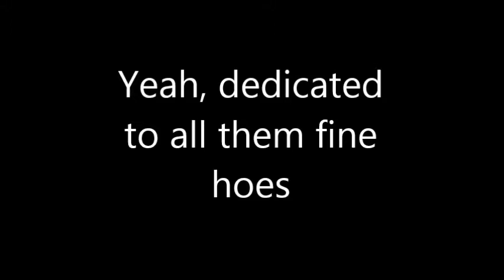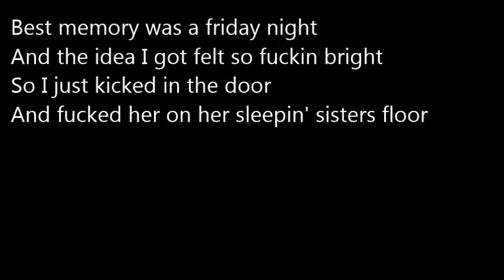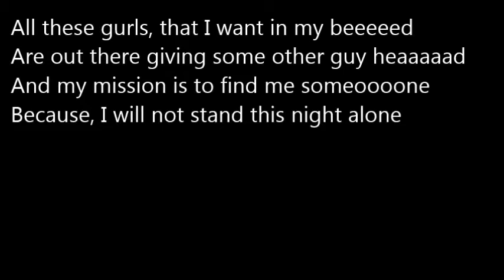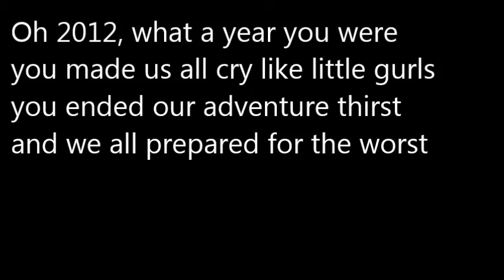MC Ekorre ft. DJ Katt - 2012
Performed and Produced by: P-tus a.k.a MC Ekorre a.k.a Apple

Text by: Johan a.k.a DJ Katt a.k.a Wrexly